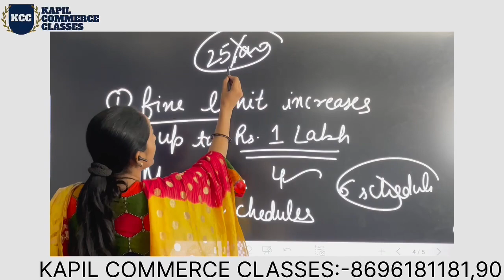WILD LIFE PROTECTION (ugcnet ugcnetmcq ugcnetexam )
Pincode No: 302015 Jaipur